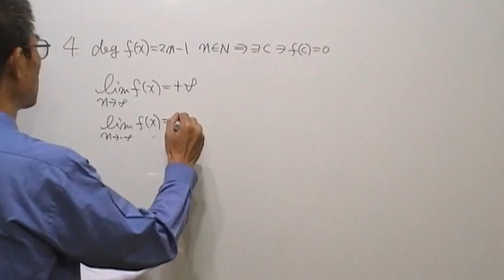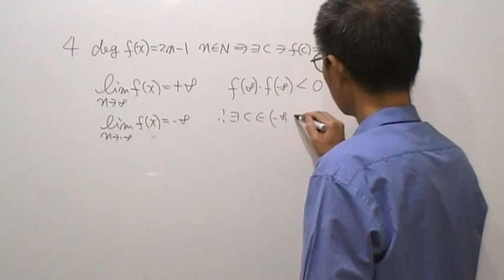高三數學第172題